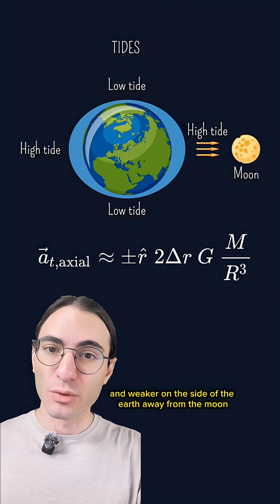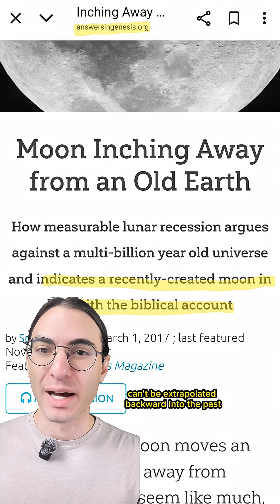The moon is leaving the earth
I wish the moon wasn't trying to leave us but such is the way of things 😔